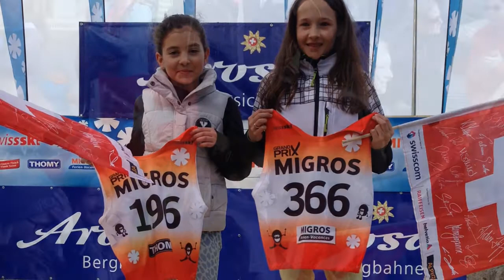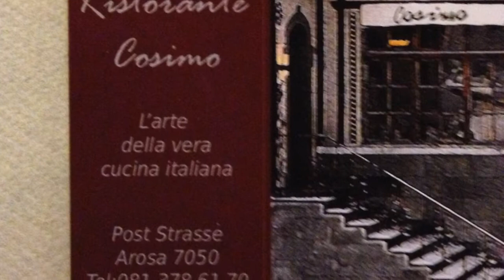Mein Film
Migros Grand Prix Finale Arosa